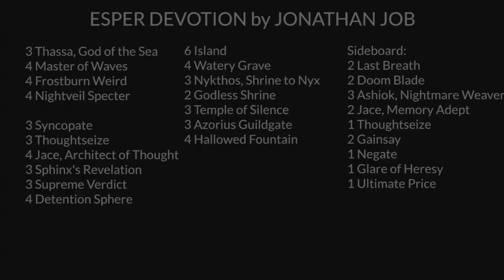SCGLA: Deck Tech - Esper Devotion with Jonathan Job | Standard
From SCG Los Angeles on November 2nd, 2013